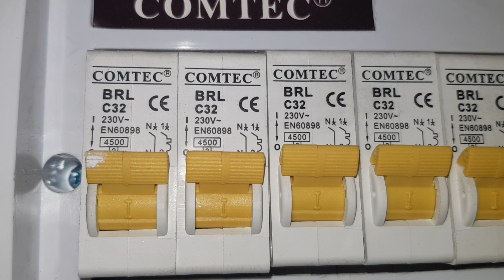Modernizare FDCP made in Romanika -Bataie de joc ca de obicei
Ce mai putem sa comentam?Nu mai avem ce.Totul este roz si perfect.
Asa frumusete de tablou "rar" mai gasesti.Un tablou electric desavarsit.
Ne putem sterge unde cu SR 234.

sau pentru Bucuresti
Protectii AFDD